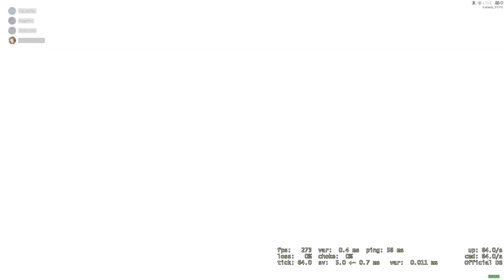Counter Strike Global Offensive №28